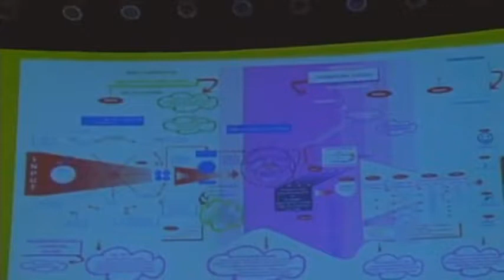Как обновить мышление 2 Кэролайн Лиф